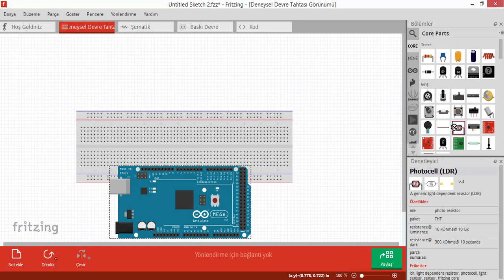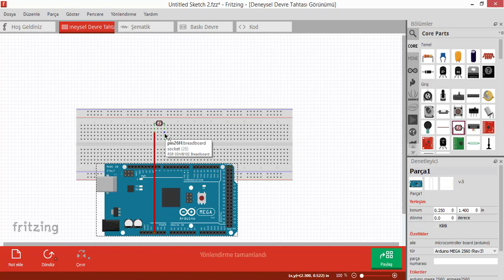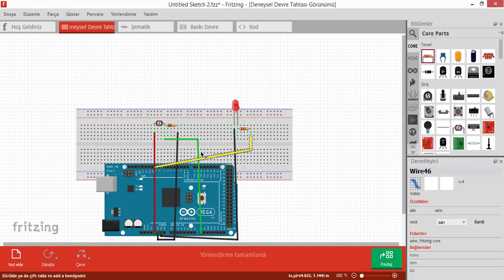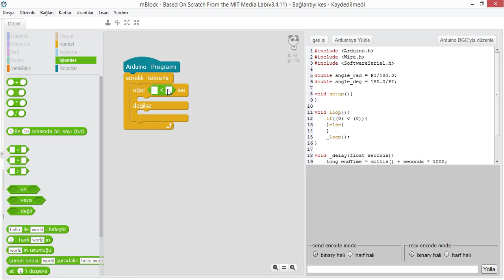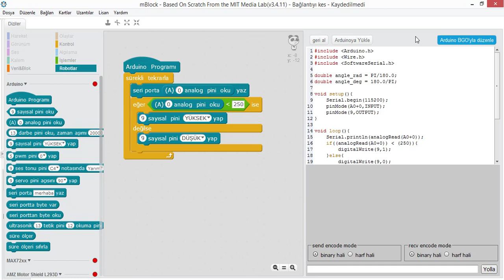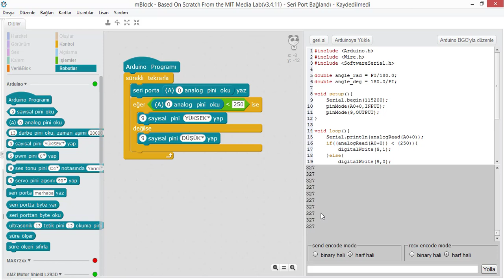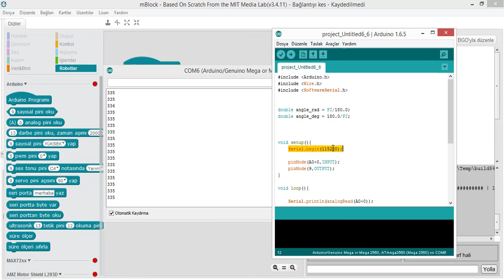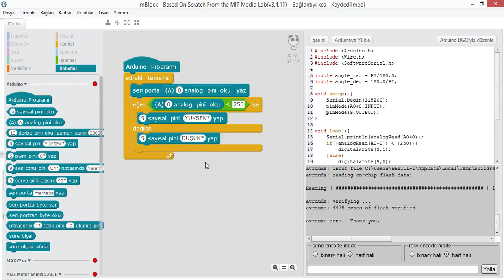13 - Mblock ile Arduino Programlama - LDR Kullanımı (Sokak Lambası Modeli)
Işığın şiddetine göre değer üreten fotodirenç (LDR) kullanarak bir sokak lambası modellemesi gerçekleştirdik.

Kullanılan Malzemeler
* Arduino Uno, Mega vb.
* Breadboard (Devre Tahtası)
* Direnç
* LED
* LDR (Fotodirenç)
* Jumper Kablolar